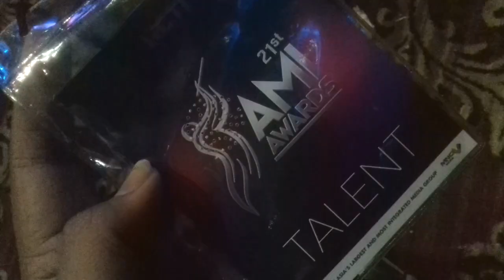MELIPIR : AMI AWARDS 2018 | VLOG #04